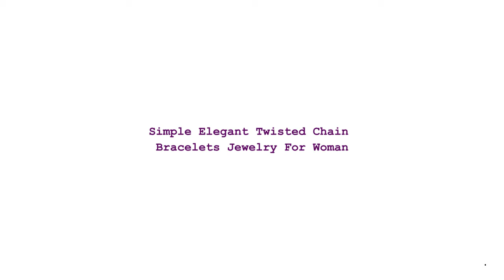Simple Elegant Twisted Chain Bracelets Jewelry For Woman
Brand Name: FYLA MODE
Certificate Type: Third Party Appraisal
Bracelets Type: Chain & Link Bracelets
Metals Type: Silver
Gender: Women
Main Stone: NONE
Diameter: 5.5cm
is_customized: Yes
Occasion: Party
Fine or Fashion: Fine
Style: TRENDY
Side Stone: None